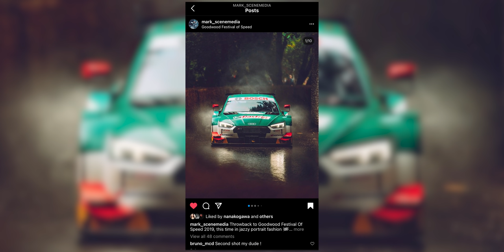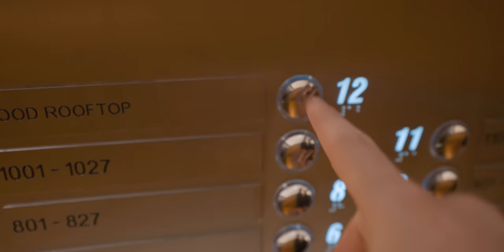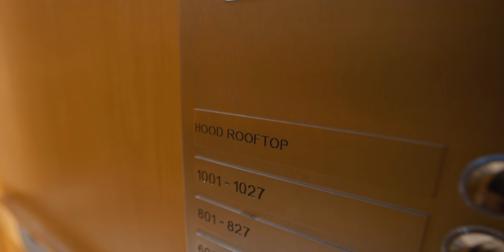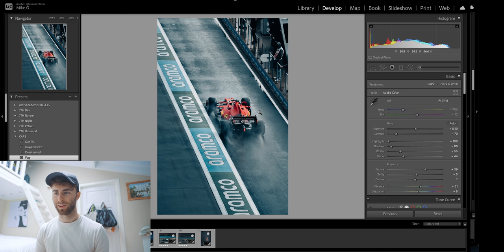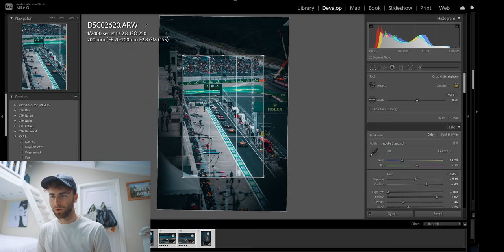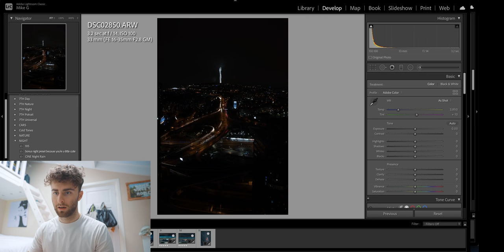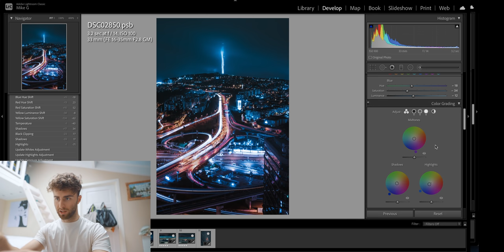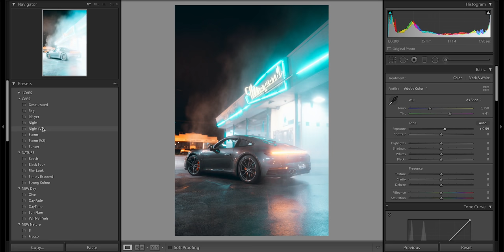INTENSE F1 PHOTOGRAPHY + ISTANBUL NIGHT PHOTOSHOOT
Sony A7RIV
16-35 f/2.8GM
70-200mm f/2.8 GM

The Most Versatile Camera Bag I've ever used - shorturl.at/fsS04